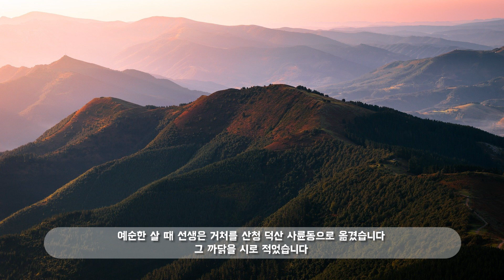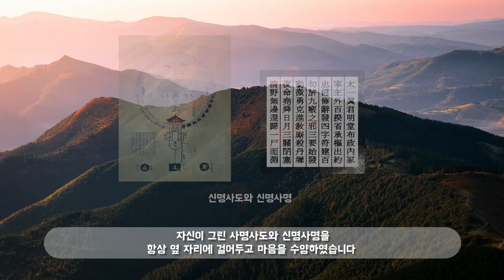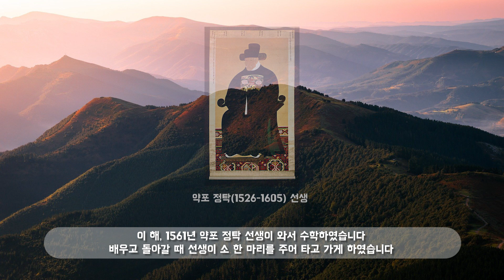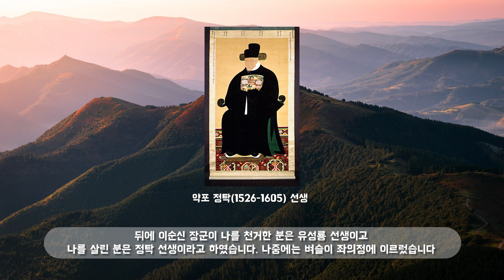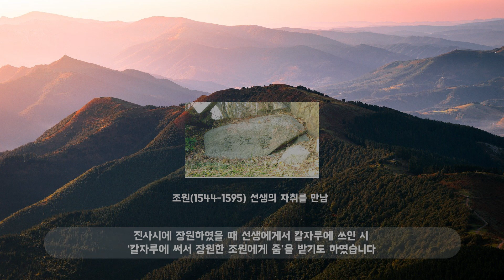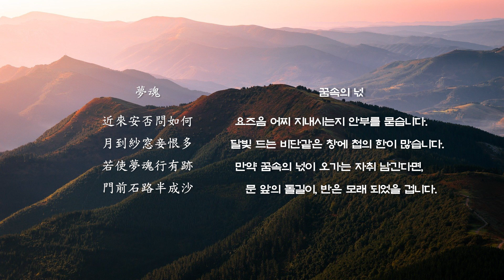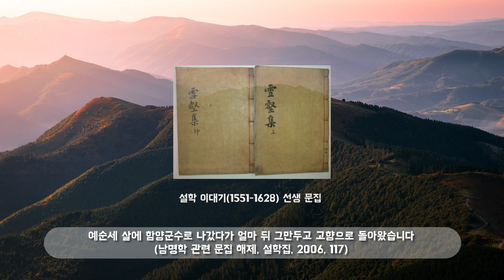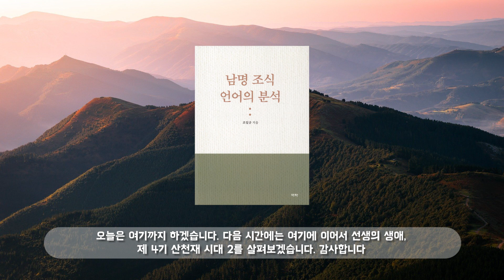남명 조식 언어의 분석 - 제14강 남명 조식 선생의 생애8